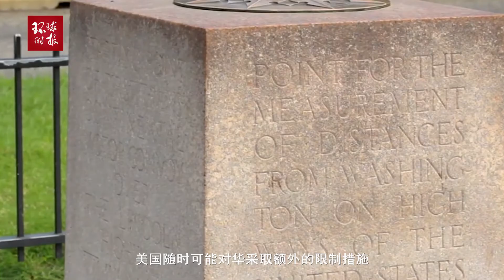俄媒直言：制裁中国将令美国威信扫地，中国可能对美实施反制裁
2020年05月16日